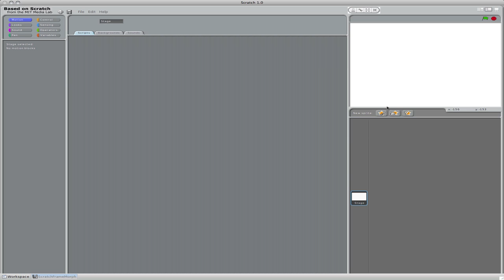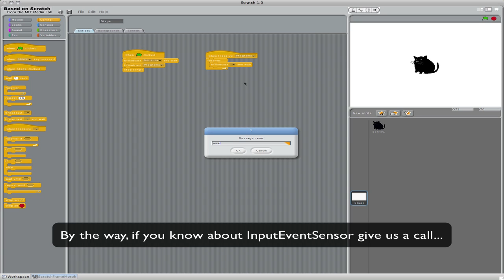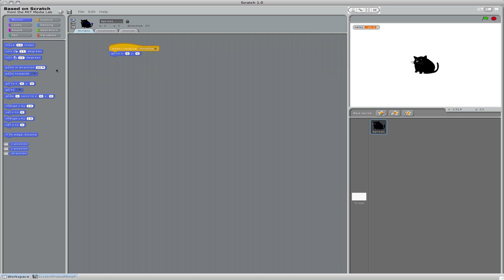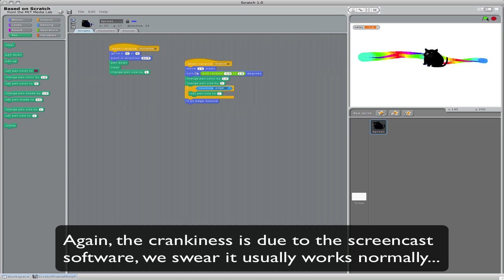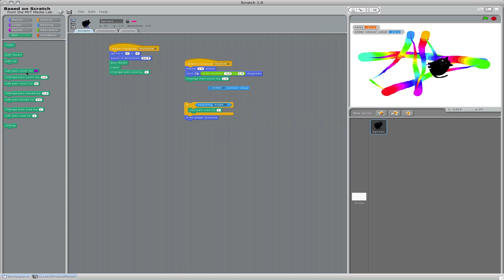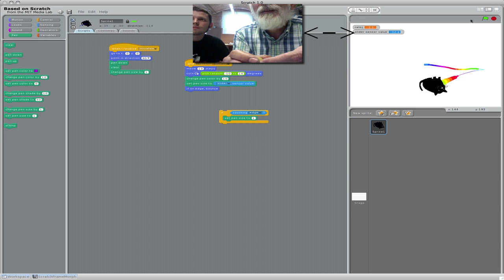Scat - A demo featuring lots of stuff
A demo of Scat showing moving sprites, pen, message broadcasting and interception and sensorboard interaction.